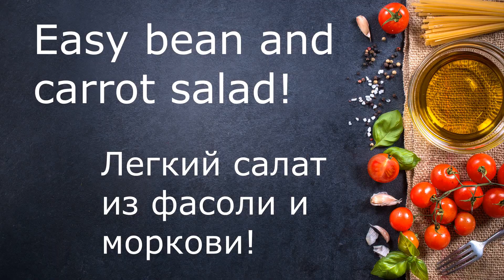Легкий салат из фасоли и моркови с нежной кислинкой!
Легкийсалат из фасоли и моркови с нежной кислинкой!

- 200-250 грамм отварной фасоли или консервированной.
- 1 большой репчатый лук.
- 2 средних или 1 большая сочная морковь.
- пучок укропа.
- соль по вкусу.
- 1-2 столовых ложки сока лимона.
- любое растительное масло.

Family Blog - это семейный канал, на котором мы освещаем нашу веселую жизнь!
  У нас множество разных роликов. Челленджи и приколы, рассказы для детей, мастер-классы по рукоделию, быстрые и полезные рецепты, а также веселые, уютные, добрые и по настоящему домашние влоги.
 Смотрите наш семейный канал и наши ролики всей семьей на нашем YouTube канале Family Blog.
 Family Blog наш семейный, веселый канал. Поможет вам расслабиться и улыбнуться.

Счета на развитие канала:
Карта МТБанка:  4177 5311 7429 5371   VIS